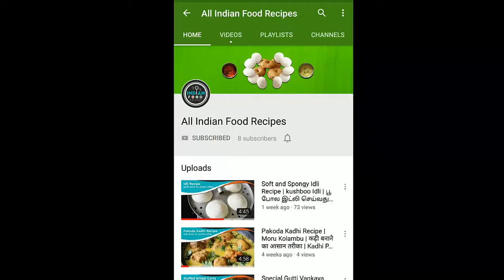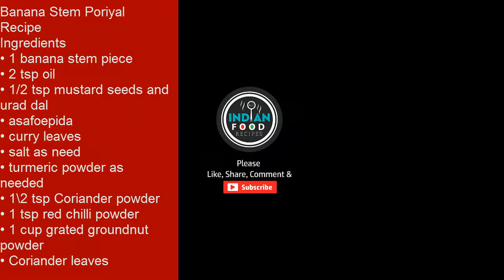சுவயான வாழை தண்டு பொரியல் செய்வது எப்படி | Banana Stem Stir Fry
Hi friends, today I am guiding you, how to cook சுவயான வாழை தண்டு பொரியல் செய்வது எப்படி | banana stem stir fry.

Ingredients for Banana Stem Poriyal Recipe
• 1 banana stem piece
• 2 tsp oil
• 1/2 tsp mustard seeds and urad dal
• asafoepida
• curry leaves
• salt as need
• turmeric powder as needed
• 1\2 tsp Coriander powder
• 1 tsp red chilli powder
• 1 cup grated groundnut powder
• Coriander leaves